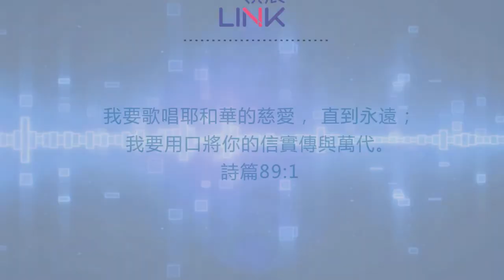03 Blossom_感激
參賽單位名稱: Blossom
歌曲名稱: 感激
歌曲類別: 原創歌曲
作曲: Blossom Wong
作詞: Blossom Wong
編曲: Blossom Wong

歌曲簡介:
為了感謝身邊每一個曾經出現過，曾經付出過而作既歌

歌詞:
(N/A)